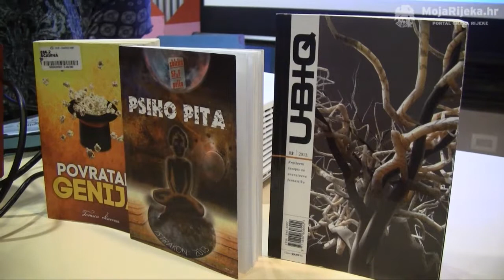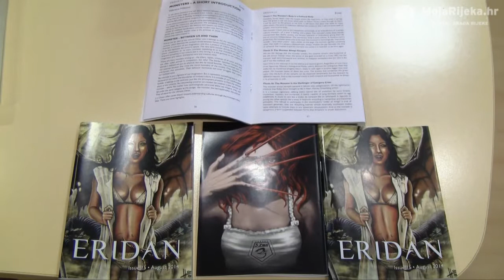MojaRijeka.hr - Predstavljanje fanzina Eridan i nagrade Artefakt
Predstavljanje fanzina Eridan i nagrade Artefakt, u sklopu "Mjeseca fantastike".
Udruga 3. zmaj.